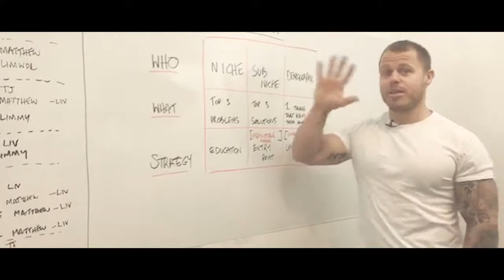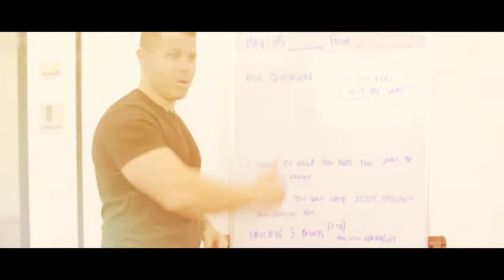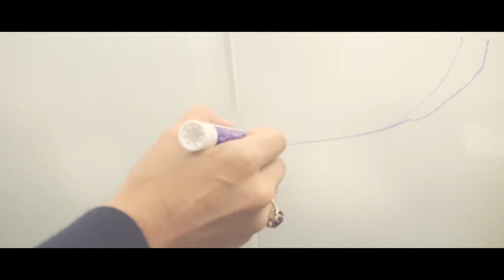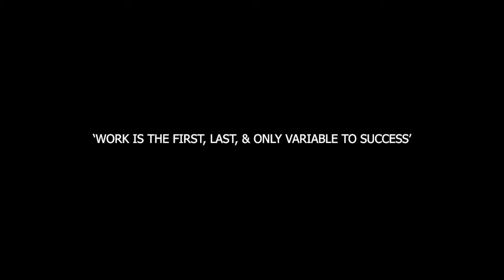WORK NOW to LIVE LIKE NO ONE ELSE! | WEEKLY MOTIVATION #4 | Travis Jones